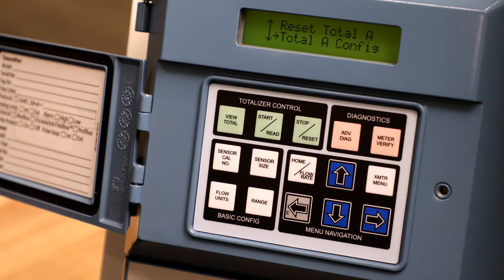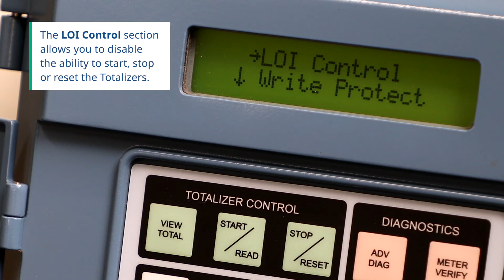Configure the Totalizers for Rosemount 8712 Magnetic Flow Meter (Local Display)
In this video, learn how to configure the totalizers on a Rosemount 8712 and 8782 Magnetic Flow Meter (Local Display)